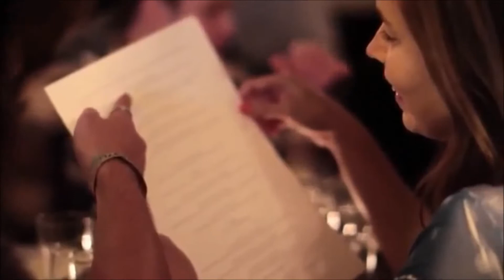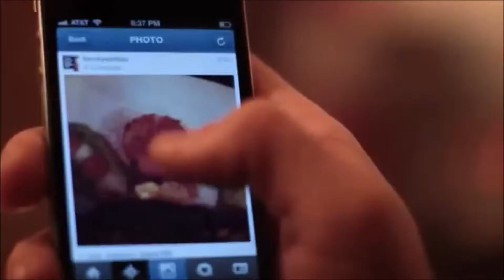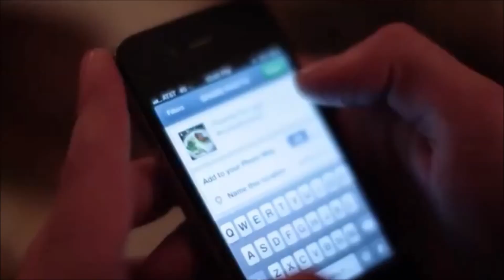Boom'n van de weireld 24 november 2018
Vrouwen en mannen, zon en regen, wit en zwart, eten en drinken, nu of nooit, kortom: over alles waarover het gaat in de wereld der liedjes hebben de Boom’n van de Weireld een eigen mening. Ze zingen die met eigen muziek en teksten in het Nederlands, West-Vlaams en Frans. Maar ook in het Frans-Vlaams. En in het West-Frans, Neder-Vlaams, Vlaams-Frans en op eenvoudig verzoek zelfs in het Nederwestfransvlaams. Eigenlijk dus in alle talen tussen de Leie en de IJzer. Gezang, accordeon, drums en gitaren wortelen in de stevige potgrond van vier koperblazers. Hoog in de kruinen versmelt chanson met een vleugje Franse pornopop, hier en daar sijpelt een straaltje jazz als zonlicht door het gebladerte en af en toe klinkt de Balkan van tussen de massieve stammen. Of zoals Radio 1 hen noemde: Wereldmuziek uit de Westhoek!

Dit waarachtig feestorkest wordt geleid door Yves Bondue! U wel bekend van onze beroemde winterwandelingen.